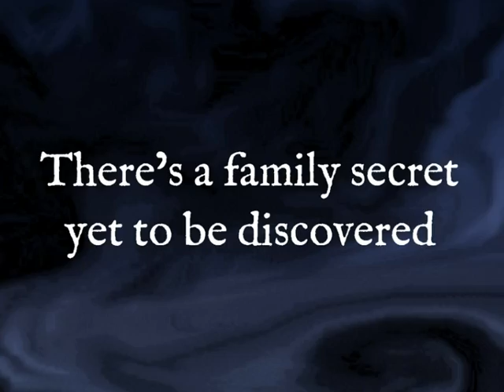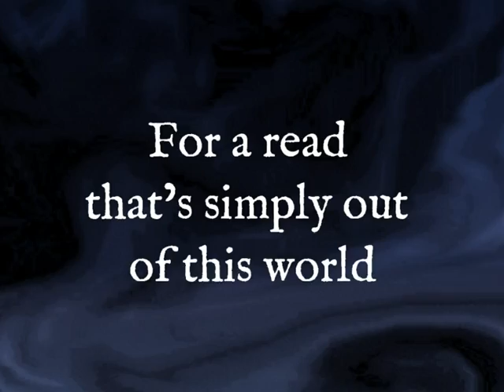The Assembly Room Book trailer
Book video trailer for the young adult novel 'The Assembly Room' by Bryony Allen

The book is published by UK independent publisher Pneuma Springs.

'Witchcraft' Instrumental cover version - used with the kind permission of musicbackingtracks.co.uk